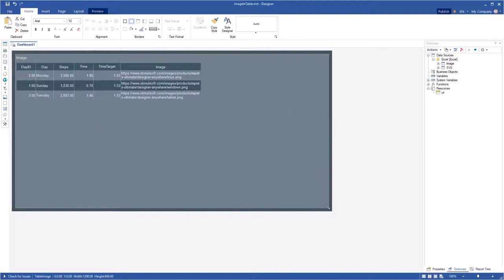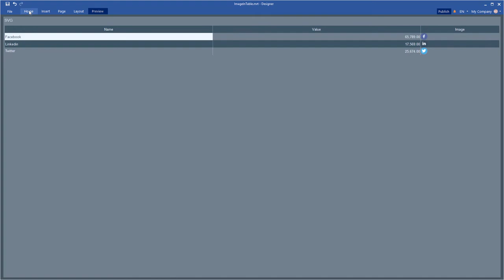Dashboard: Creating Dashboard with Table and Getting Image from URL [Shot on v2019]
This video demonstrates how to:
1 Create a dashboard;
2 Get an image from URL for table columns;
3 Get an SVG image from URL and specify its height and width.